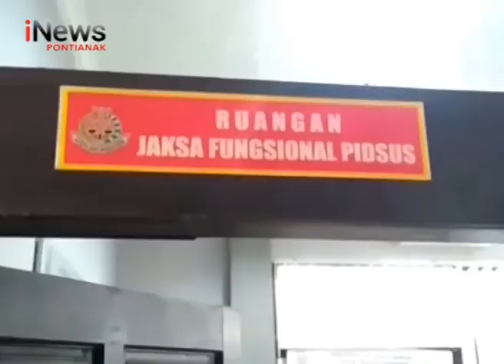Polresta Pontianak Serahkan Berkas Korupsi BRI Ke Kejari Pontianak - iNews Kalbar 06/03